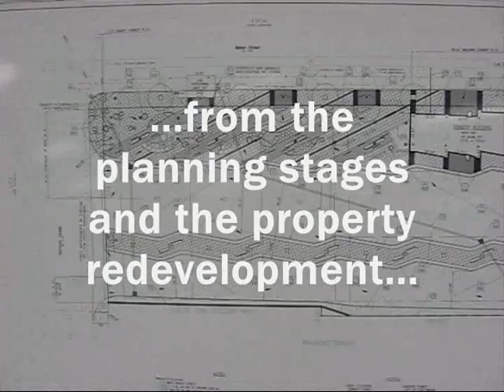Citilink Central Station - Concept to Completion - DVD Trailer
- The concept of a new downtown transit terminal in Fort Wayne, Indiana has been discussed for over a decade. With everything in place plans were enacted to design and construct Citilink's new Central Station bus terminal, a major improvement to public transportation in Fort Wayne and the city's downtown revitalization.
This production chronicles the development progress from concept drawings and plans, throughout the construction process, to its opening day, including a daily countdown, interviews from Citilink officials, and on-site footage that no one else was given permission to film!
(This trailer is a low resolution version of the original video.)